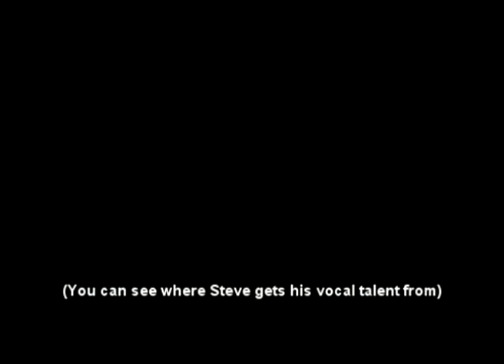Photoshoot by Tony Hepburn (audio - Fly me to The Moon)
Professional photographer Tony Hepburn was good enough to take some photos of the Moon Loungers. It takes a lot of photos to make them look good / not too rubbish, and Tony wasn't shy with his time. Massive thanks to Tony for this.

The audio in the background is Fly me to The Moon (written by Bart Howard and famously performed by Frank Sinatra), this version is by the Moon Loungers, Bristol's most popular wedding band.